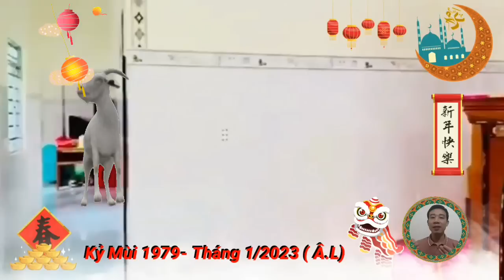Tử Vi Tháng 1 Âm Lịch 2023 Cho Tuổi Kỷ Mùi- Thế Thời Đổi Vận, Thoát Khổ, Hết Nghèo, Giàu To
tử vi tuổi kỷ mùi, sinh năm 1979, bước sang tháng một âm lịch, năm quý mão 2023, được dự báo là Vận Trình có Hung, có Cát, Vượt khó vươn lên.
Hôm nay, Minh đường tử vi, rất vui khi được gặp lại quý vị và các bạn trong chuyên mục, tử vi 12 con giáp.
Vâng, quý vị thân mến, bước sang tháng đầu tiên của năm quý mão 2023, thì ai cũng hi vọng mình sẽ gặp được nhiều điều may mắn, không cần phải thăng hoa rực rỡ, nhưng ít nhất cũng cần một chút vận may, để có niềm tiên, vượt qua khó khăn, và vươn lên trong cuộc sống. Và tuổi kỷ  mùi, sinh năm 1979, được các nhà tử vi học, nhà chiêm tinh học dự báo, trải qua Một tháng nhiều thăng trầm, hung cát đan xen, quyết tâm vượt lên chính mình, tài lộc hưng vượng, tình cảm nhiều may mắn.
 tử vi tháng 1 âm lịch, năm Quý Mão 2023, cho tuổi Kỷ Mùi 1979.
 người tuổi kỷ mùi, sinh năm 1979, thuộc mệnh, Thiên Thượng hỏa, nghĩa là lửa trên trời.
 tử vi tháng 1 âm lịch năm 2023, cho tuổi kỷ mùi, điềm báo, sự nghiệp lâm hãm địa, người này có Kiếp Tài Lâm cục, mệnh chủ về tinh thần và sức sống dồi dào, Tuy nhiên Tính khí quá nhiều, khiến cho mệnh chủ hành sự thiên về cảm xúc nhiều hơn lý trí
Người tuổi kỷ mùi, nếu xuất hành đi xa hay thực hiện những công việc lớn, quan trọng, thì bản mệnh, nên khởi hành vào, giờ lẻ, ngày lẻ, tháng lẻ, để xuất phát.
khởi hành vào khung giờ hoàng đạo này, thì mọi chuyện sẽ vô cùng thuận lợi, suôn sẻ, gặp nhiều may mắn, thành công, vạn sự như ý, đại cát, Đại Lợi.
Tuy nhiên, đó cũng chỉ là một yếu tố để quyết định sự thành công, điều quan trọng hơn là Kỷ Mùi cần phải phát huy những điểm mạnh của mình, suy nghĩ, tính toán cẩn trọng trước khi thực hiện một kế hoạch nào đó.

 tổng quan tử vi cho người tuổi kỷ mùi, sinh năm 1979:

 Người tuổi kỷ mùi, thích cuộc sống tự do, độc lập, thích trải nghiệm những điều mới mẻ, thú vị, tuổi trẻ của họ sẽ là những chuyến đi, khám phá mọi thứ kỳ lạ xung quanh.
 theo tử vi, tuổi Kỷ Mùi không ngừng học hỏi để tiếp thu cho mình những kiến thức kinh nghiệm bổ ích, đó sẽ là những hành trang quan trọng, giúp họ tự tin hơn ngoài xã hội.
dù là người có nhiều ước mơ hoài bão, nhưng Kỷ Mùi không hề tham vọng tiền tài, vật chất, quyền lực trong xã hội, phương châm sống của họ đó là, làm những điều mình thích, mang lại lợi ích cho cộng đồng, những người thân xung quanh, bởi vậy họ luôn có được sự lạc quan, yêu đời, an nhàn và không bao giờ có buồn phiền vì điều gì.
 bản mệnh tuổi Kỷ Mùi, là những người rất coi trọng gia đình, Bởi vậy, dù có bận rộn đến đâu, họ cũng dành nhiều thời gian để quan tâm, chăm sóc mọi người trong nhà, gia đạo yên ấm, Anh em hòa thuận, không bao giờ xảy ra mâu thuẫn, bất đồng.
 công danh sự nghiệp thăng tiến, phát triển mạnh mẽ ở độ tuổi trung niên, tài lộc dồi dào, gặp nhiều may mắn, Tuy nhiên, đôi lúc vẫn rơi vào cảnh khó khăn, thiếu thốn, phải tìm đến sự giúp đỡ của bạn bè, những người thân xung quanh.